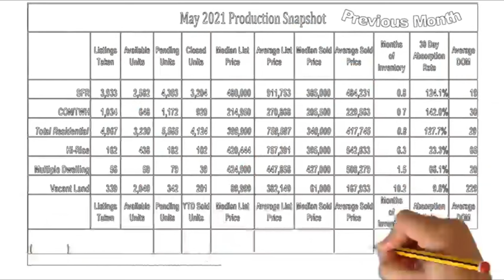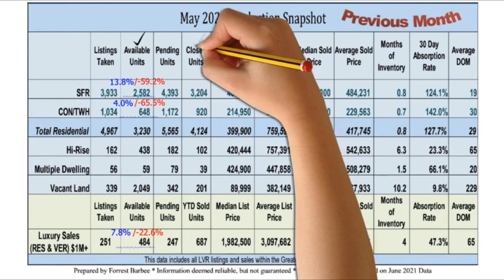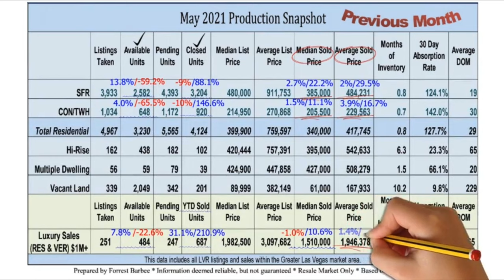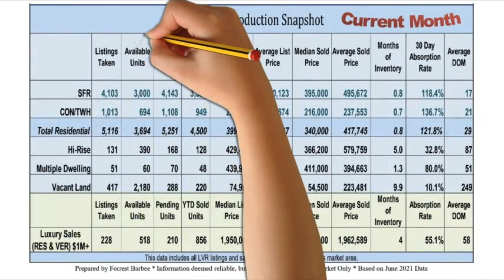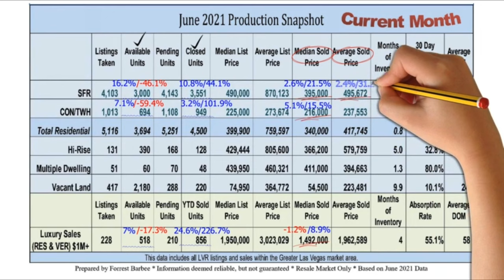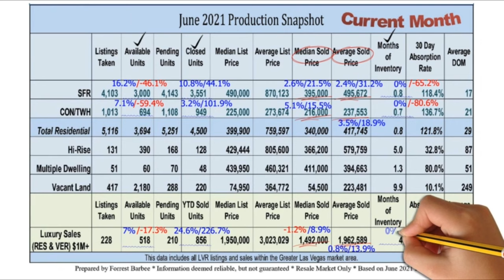부동산 폭락이 올까요? 2021년 꼭 봐야햐는 7월(5월과 6월) 의 부동산 시장 현황과 뉴스 Las Vegas Market Update by Realtor J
J Kim is not an attorney, financial advisor, CPA, or an insurance advisor.
The information in these videos shall not be used for any kind of advice including but not limited to legal, financial, tax, insurance, construction, engineering, health & safety, or construction advice.

J Kim's videos should not be used to make buying and/or selling decisions.
If you need advice, contact a certified/qualified attorney, CPA, financial advisor, insurance agent, contractor, electrician, plumber, engineer, etc...